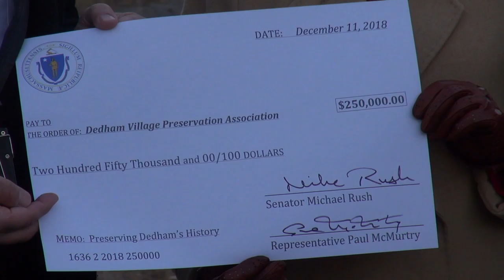Paul McMurtry: Check Presentation to Old Village Cemetery Committee - Dedham, MA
Dedham, MA - On December 11, 2018,  Representative Paul McMurtry and Senator Mike Rush presented a $250,000 check to Marie-Louise Kehoe, former State Representative and Dedham Selectman, and Chairman of the Old Village Cemetery Restoration Committee. Representative McMurtry commented that “When we honor our past, we honor our future.”